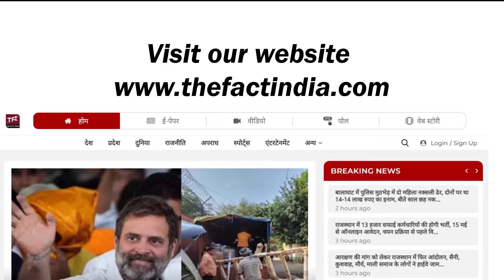गलतफमी में मत रहना, घर बैठे 60 हजार वोटों से जीत जाऊंगी - Divya Maderna | Bhajanlal Sharma | TFI